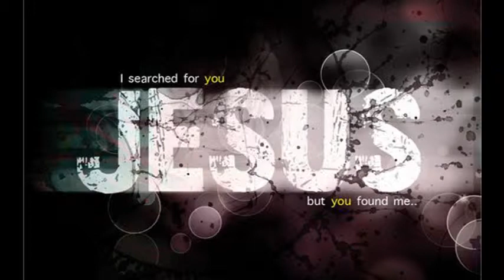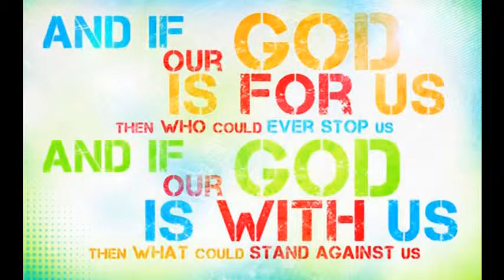Wesley Patrick singing "In the Arms of GOD"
During his young years, through young adulthood, Wes Patrick sang country and western music for more than twenty years.  Having had three bands of his own through 1970 and an invitation along the way from Johnny Cash to record at his studio, Wes had a good following and was doing well as country music challenged his life.  God  had another plan for Wes and brought a sudden halt to his country music hopes by pulling Wes out of alcoholism and putting his life back together for Christ and calling him into the ministry.  Wes pastored two ABA Missionary Baptist Churches in Pensacola, Florida until health issues took him from the pulpit.  After prayer, God provided the opportunity for this twelve-song recording, with the prospect of two more to follow.  All proceeds are placed in a fund to help missionaries and their families in the ABA Missionary Baptist work.  With a purchase, you can be a great part in this ministry.  The ministry is called "HEAVENLY SENT MINISTRIES" and the domain name is,
"HeavenlySentMinistry.org".  and includes warehousing building supplies for new mission churches.  Everything goes free to the mission and the missionary.  Pray for Wes and this ministry which is seeking sponsorship from his home church.  God Bless You and pray for Wes as he follows God's will for his life!
If you would like to buy Wes's 12 song CD or if you have a question for Wes, you can reach him at
Please visit ,  HeavenlySentMinistry.org